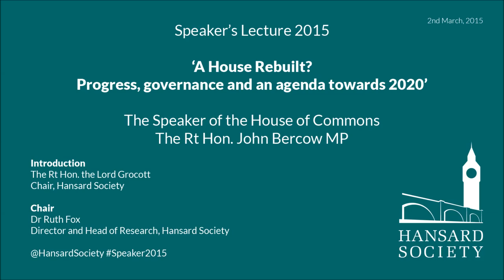Speaker's Lecture 2015 - Speaker of the House of Commons, The Rt Hon. John Bercow MP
‘A House Rebuilt? Progress, governance and an agenda towards 2020′
-- The Rt Hon. John Bercow MP

In this “end of term” lecture the Speaker set out the progress made in strengthening Parliament as a proper check and balance on the executive, reconnecting Parliament with the public and establishing the House of Commons, and its governance, as a modern and model public sector institution. He then set out his ambitions for reform in the next Parliament after the general election. The event is followed by Q&As.